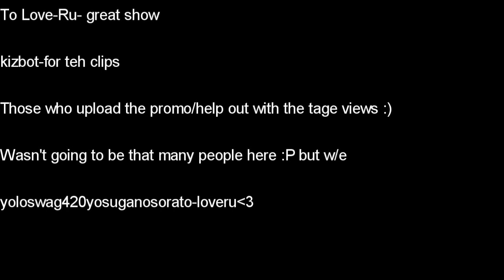Sinister | A CoD4 PC Montage by Kiz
AFTER A FUCKING RE-RENDER, PITCH CHANGE, AND RE-UPLOAD. IT'S FINALLY FUCKING HERE AGAIN(FFS) PLEASE FUCKING OPEN THIS FOR A SWAG

-swag-

50-100 likes would be massive

HEY GUYS!
So yh it's finally here, bam bam bam. This took so fucking long to make seriously, had to deal with a lot of bs and irl stuff while recording/editing this but I'm glad it's out now. Recording took about a few months, prob 6-7, while the editing a month, i was still "recording" for the tage. Anyways even though I'm not COMPLETELY satisfied with most of the clips, major fillers, im glad i at least hit some good ones and hope you guys enjoyed them. There are some parts of the tage that are retarded so sorry about that, hope you enjoyed nonetheless.

[DEMOPACK] *UPDATED 6/21/: Forgot to include two demos sorry, new link!*

Oh and Yosuga No Sora, To Love-Ru, and Naruto  best amines.